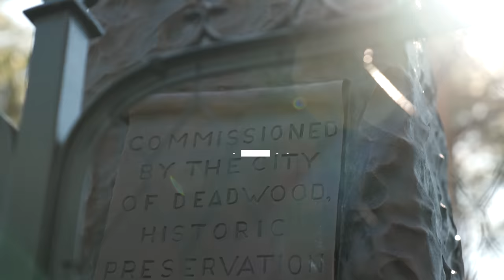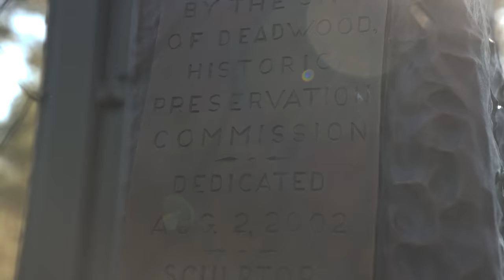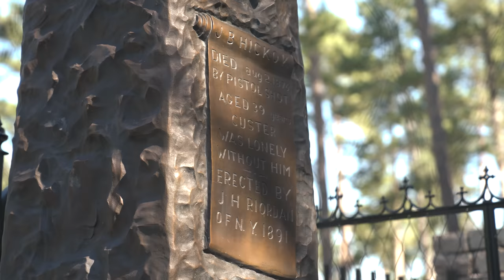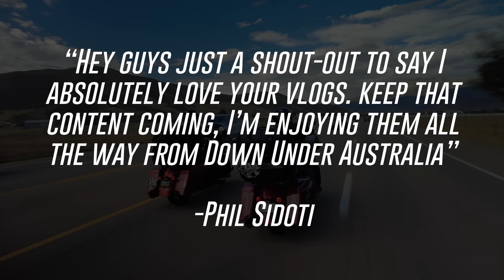650 Mile Day Ride from Sturgis to Heber City, Utah | 2022 Sturgis Motorcycle Rally Season Finale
STURGIS 2022 WAS A BLAST! Every year, we get to meet more and more people and the rally just keeps getting better and better. After an incredible 8 days of riding, exploring, and shaking hands with America, our trip is coming to a close and it's time to begin the 2 day, 1,400 mile ride home back to Southern California.

In this episode, we start out in Deadwood, South Dakota at Mount Moriah Cemetery to see some famous grave sites like those of "Wild Bill" Hickock and Calamity Jane and learn about the deep-rooted history of the area. We then part ways with the Thrashin' crew and hit the road to make it as far as we can while the sun is still out.

Even though we had some interstate riding, we still filled the day with some scenic backroad 2Lanes and had a blast ripping through the Wyoming wind on our way to Utah, where we eventually landed in Heber City just before nightfall.

ABOUT MOUNT MORIAH CEMETERY
Mount Moriah Cemetery on Mount Moriah in Deadwood, Lawrence County, South Dakota is the burial place of Wild Bill Hickok, Calamity Jane, Seth Bullock and other notable figures of the Wild West. By tradition, the American flag flies over the cemetery 24 hours a day, rather than merely from sunrise to sunset.

In the early years of Deadwood, there were two graveyards: The Ingelside Cemetery, which was part of the way up Mount Moriah and was filled quickly in the first few years it was open, and the Catholic Cemetery. Many prospectors, miners, settlers, prostitutes and children were buried within the Ingelside Cemetery, alongside Wild Bill Hickok and Preacher Smith.[2]

In the 1880s it was determined that the land where Ingelside Cemetery was located could be better used for housing. Most of the bodies there were moved up the mountain to Mount Moriah and re-interred. However, since many graves were unmarked or unknown some were not moved. Today it is not uncommon for people working in their garden or remodelling a basement or shed to find human bones as a leftover from the Ingelside Cemetery days.

Mount Moriah's main attraction is Wild Bill's gravesite. Calamity Jane and Potato Creek Johnny are buried next to him.

ABOUT 2LANELIFE
We travel the country on our Harley Davidsons, exploring some of the best roads the country has to offer, with no end in sight. Our goal is to share all of the neat history and attractions across the back roads, aka the 2Lanes of America using a cinematic approach unique to our experiences. Along this journey, we meet tons of amazing people, and learn something new every time. We are here to inspire travel!

ABOUT STURGIS MOTORCYCLE RALLY
The Sturgis Motorcycle Rally is a motorcycle rally held annually in Sturgis, South Dakota, and the surrounding Black Hills region of the United States. It began in 1938 by a group of Indian Motorcycle riders and was originally held for stunts and races.
The very first Sturgis motorcycle rally was held on August 14, 1938. The event was organized by the town’s motorcycle club called the Jackpine Gypsies who bought and developed large tracks, hill climbs and field areas where the rally would be held.
Today, the Sturgis Motorcycle Rally continues to reap the support and attendance of both participants and motorcycle fans all over the United States and in some parts of the world.